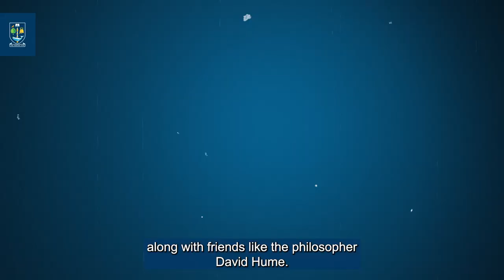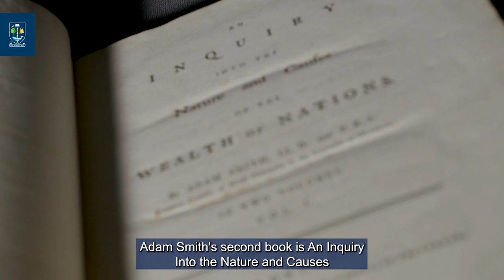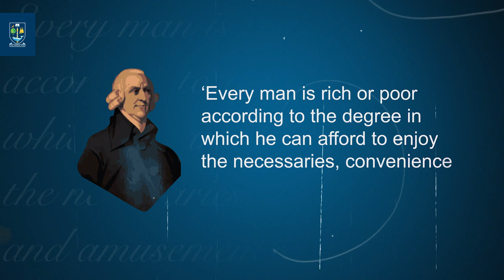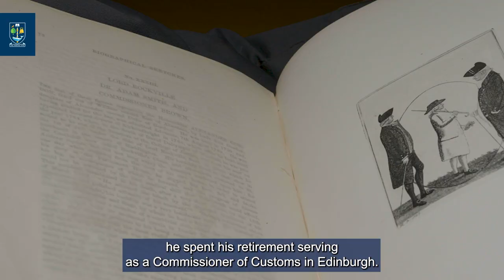Adam Smith Tercentenary | The Man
Dr Craig Smith, Adam Smith Senior Lecturer in the Scottish Enlightenment, presents a look at the life of Adam Smith, the Scottish economist and philosopher. Smith is the University of Glasgow's most famous former student and regarded as one of the founding fathers of modern economics.